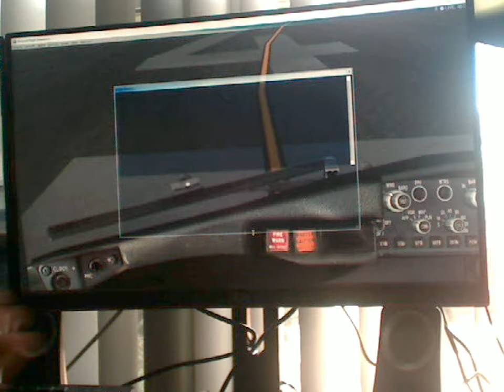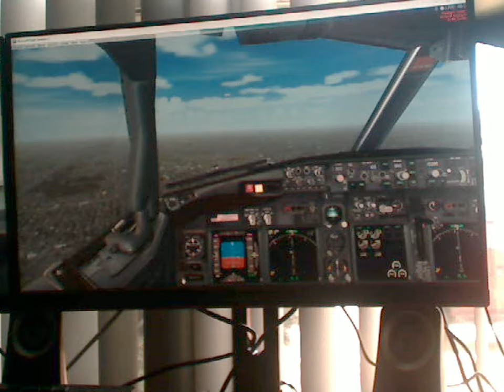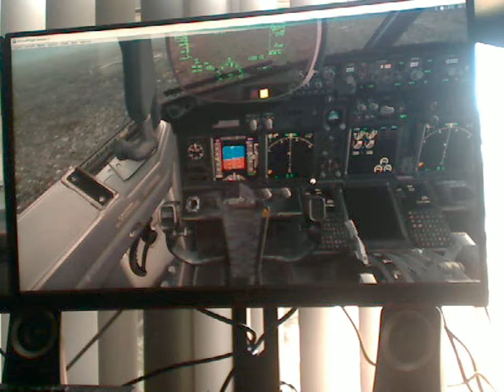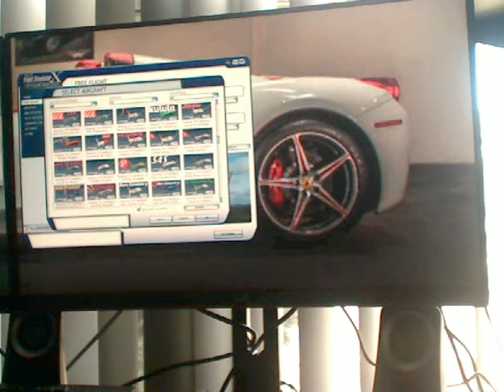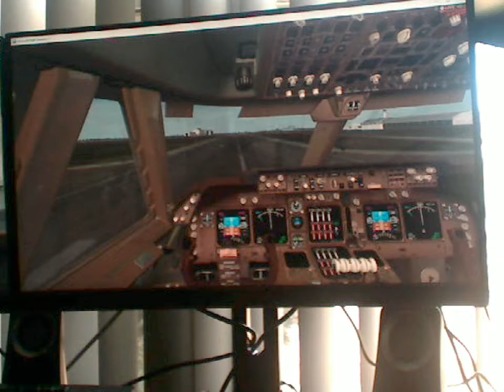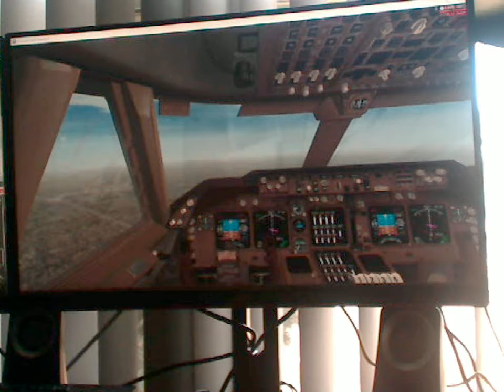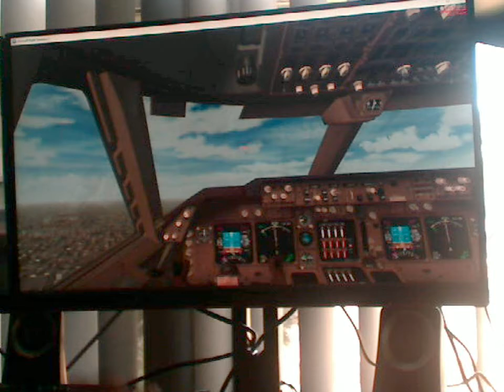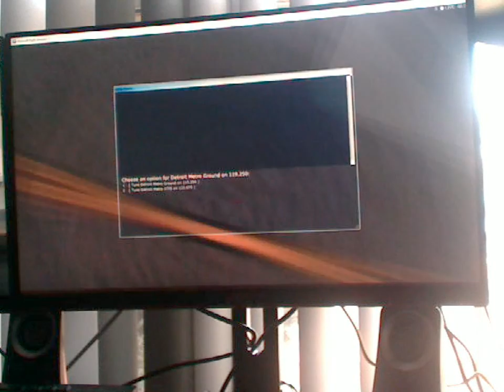The landing challenge part 2.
Same thing as the landing part 1.